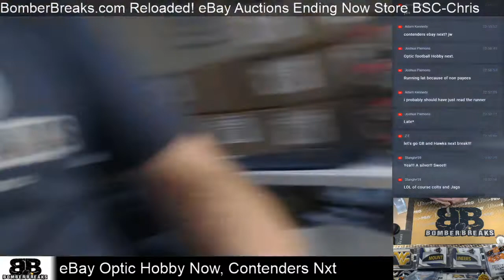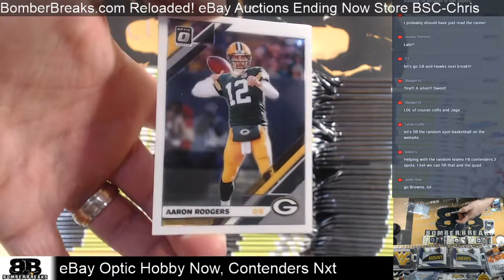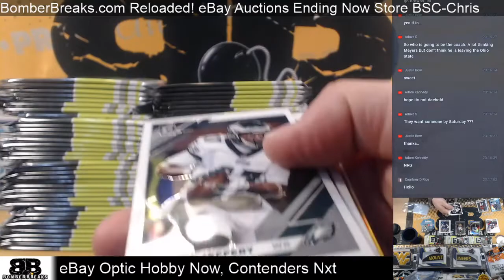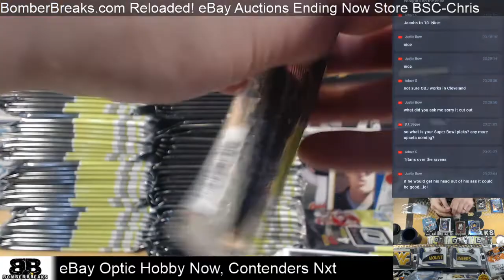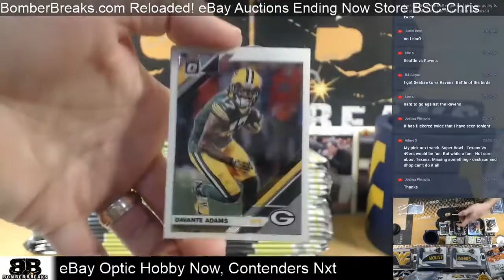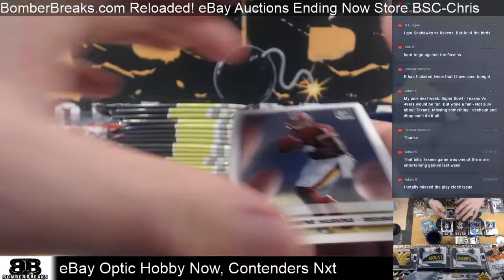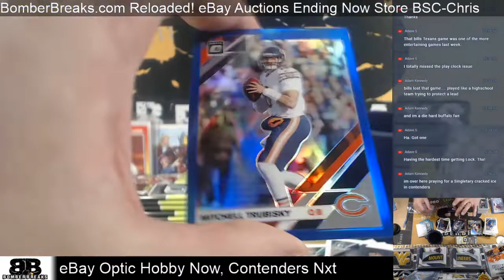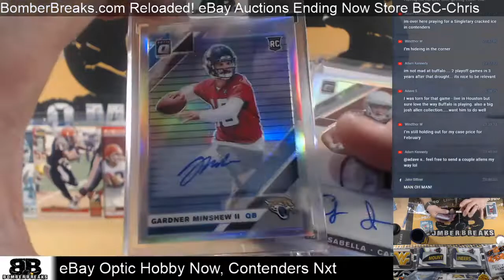eBay Wednesday 2019 Optic Hobby Half Case Break 1 8 20